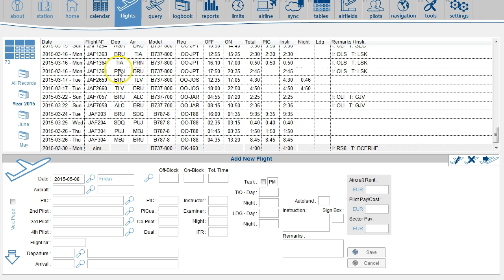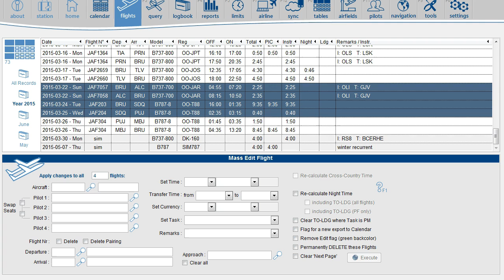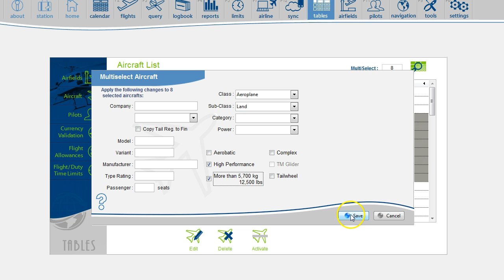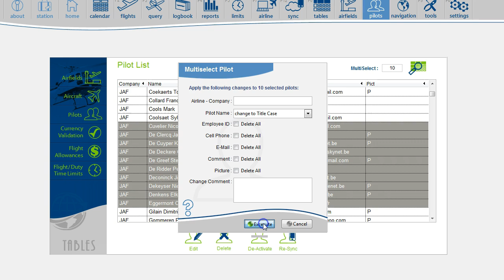mccPILOTLOG - Mass Edit Records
How to mass-edit records in the database with mccPILOTLOG logbook software.